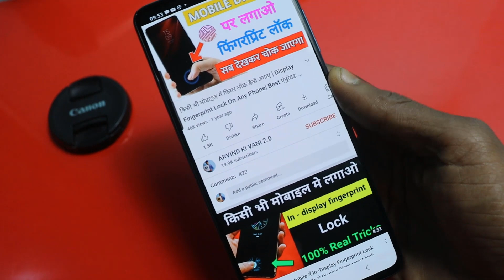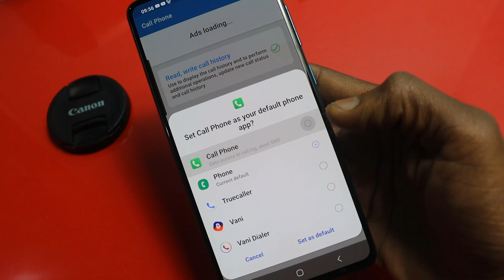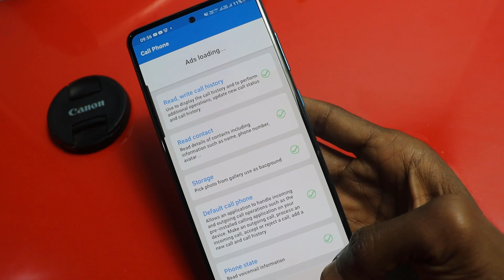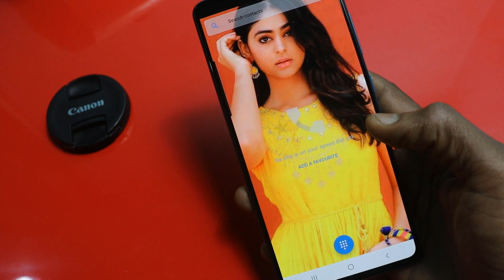Contact me photo kaise lagayen | how to set photo in Contact list | Dialler me apna photo.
Hi friends...